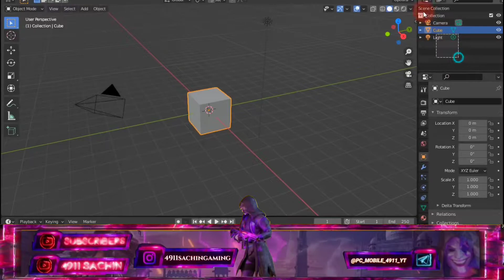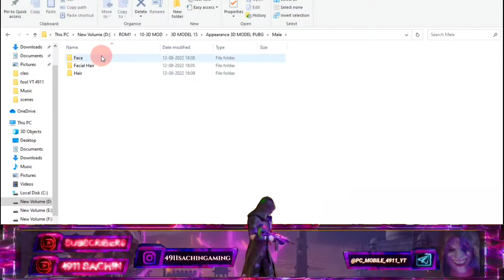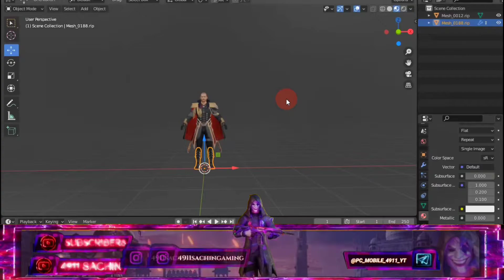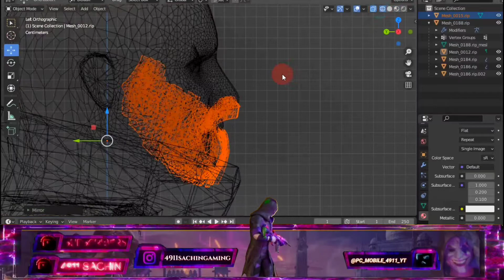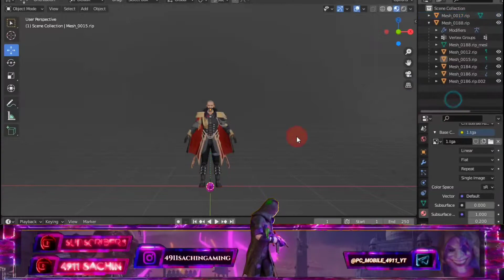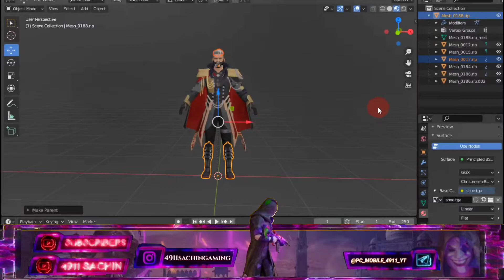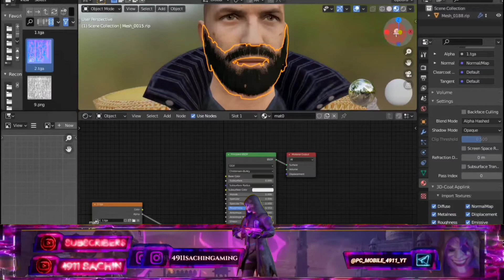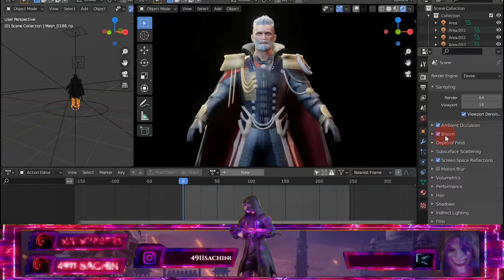how to Blender change face sahi tarikese tutorial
how to Blender change face sahi tarikese
starting se without skip care 5 minute dekh lena sab samajh mein
Aaj chai ka
Prisma 3D V.2.0
Sorry, your Object is too large. Maximum amount of vertices is 6400 fix
en jine prasnol arjent une buy karna padega ₹50rs price hai ek model ka me o model youtube pe nahi uploade karuga jab tak koi nahi bolta use model ka
hey come check out Discord with me

Monody feat. Laura Brehm

how to
how to change grinder machine carbon
how to do blending on face
how to use blender
how to repair hand blender
how to use a beauty blender
how to repair jammed hand blender
how to repair hand blender at home
how to repair grinder machine
how to use juicer mixer grinder
how to use olivia pancake concealer
how to cut vegetables
how to finely chop vegetables
how to make dahi bhalla
how to make khandvi in pressure cooker
how to grinding